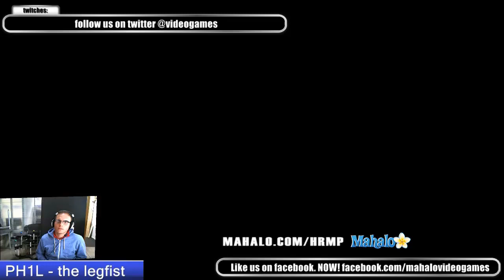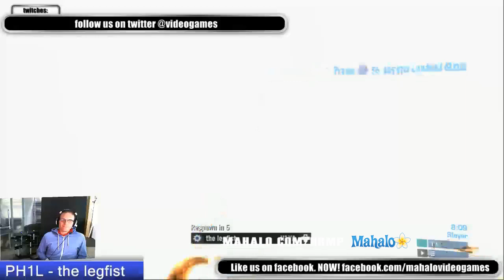Halo Reach Path of the Inheritor Rumble Pit Sword Base